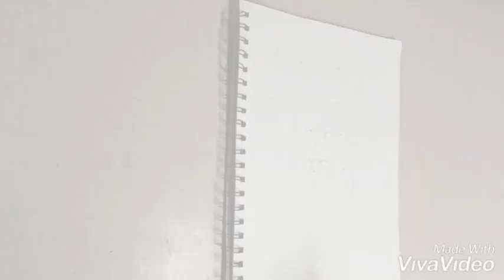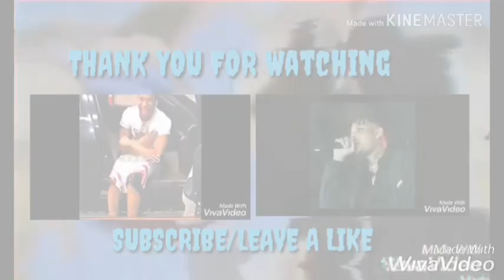HOW TO DRAW XXXTENTACION